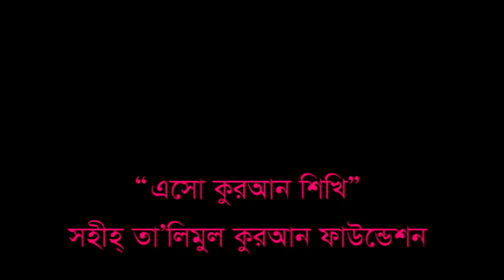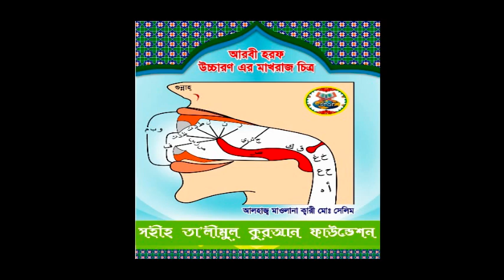মাখরাজ মুখস্ত না করে উচ্চারণ শেখার পরামর্শ ক্বারী মোঃ সেলিম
আমাদের  facebook জয়েন করুন

 esho quran shikhi / qari salim - 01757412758